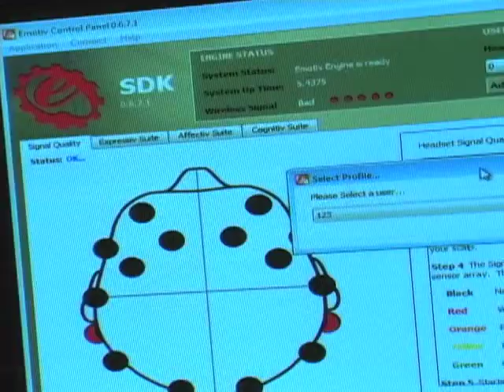Emotiv Interview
This is another video I edited for GameZombie.tv.  This is an interview with Nan Do, CEO of Emotiv.